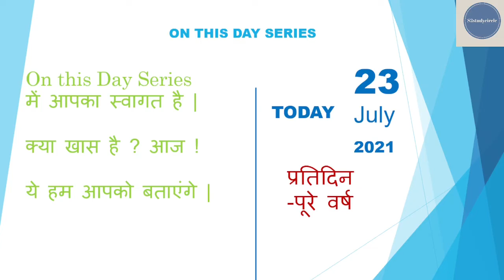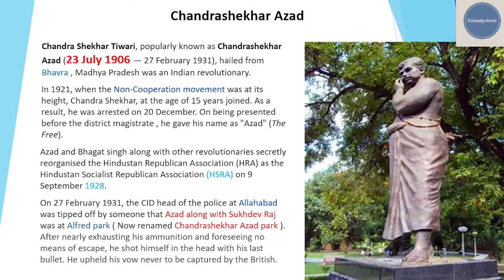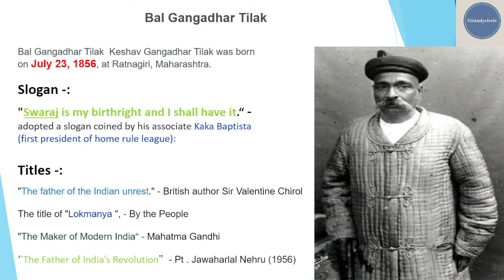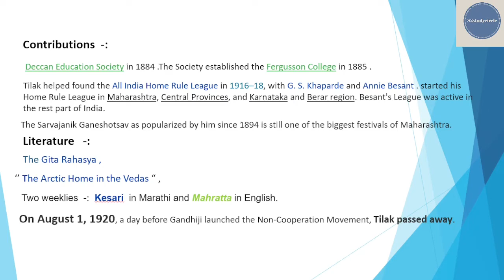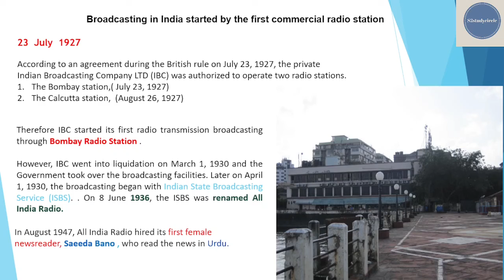On This Day series / क्यों खास है आज का दिन !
It is a informative video about specialty of today.